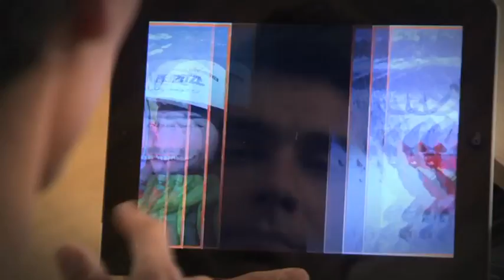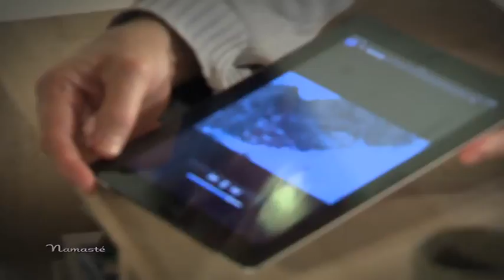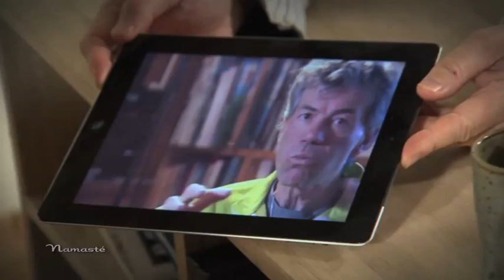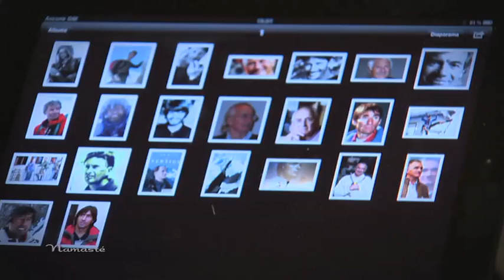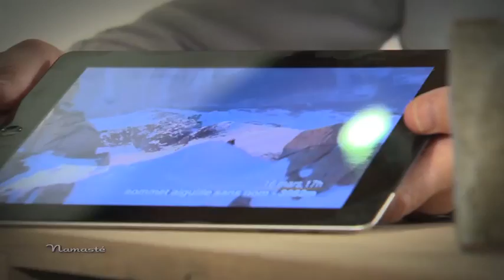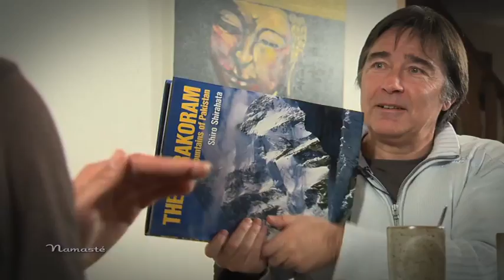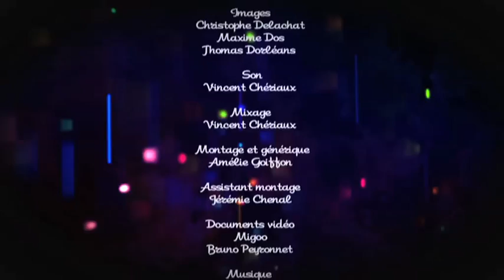NAMASTÉ - Bienvenue chez Aymeric Clouet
Émission menée par Gilles Chappaz, Namasté vous convie à la rencontre des grands noms du sport en montagne. A domicile ou dans un cadre qui leur est familier, les invités reviennent sur leur parcours.